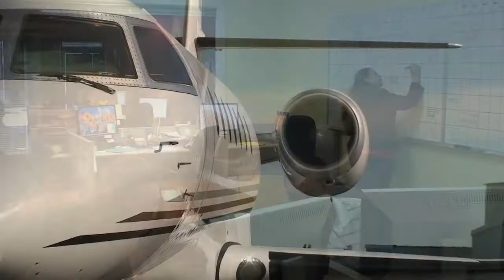Sky Limo Aircraft Fractional Ownership